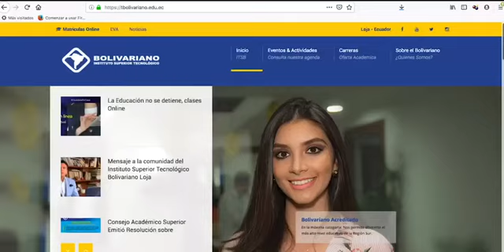¡La educación no se detiene!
Únete a la nueva era de aprendizaje e-learning.
Innovamos continuamente nuestros procesos de educación.